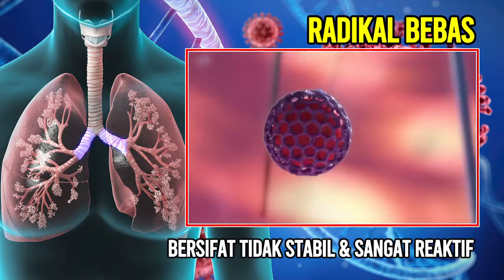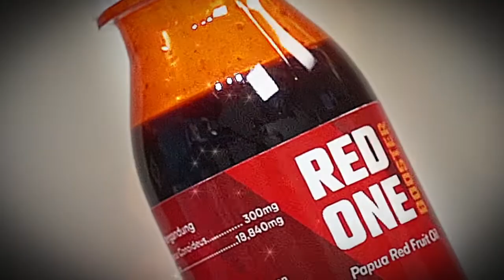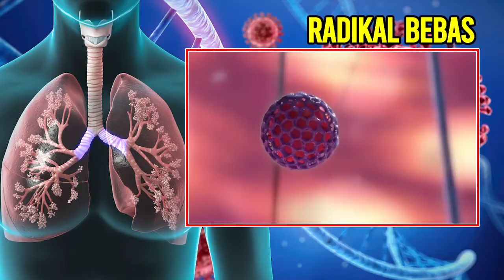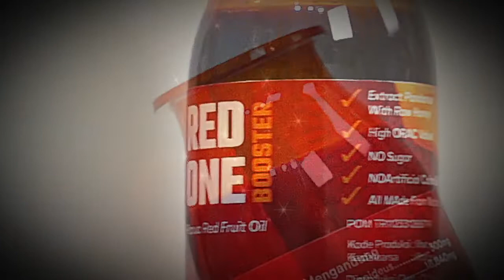Bincang Sehat Seputar Bahaya Rokok bagi Paru paru serta Tips Untuk Berhenti Merokok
Merokok sudah menjadi salah satu kebiasaan yang terjadi di masyarakat, tapi perlu dipahami juga bahwa terdapat bahaya merokok yang tidak boleh disepelekan lho..

Salah satunya seperti bahaya merokok bagi paru-paru dan pernapasan, penasaran apa saja bahaya rokok dan bagaimana nih tips supaya dapat meminimalisir dan mengatasi kebiasaan merokok? Simak disini ya!